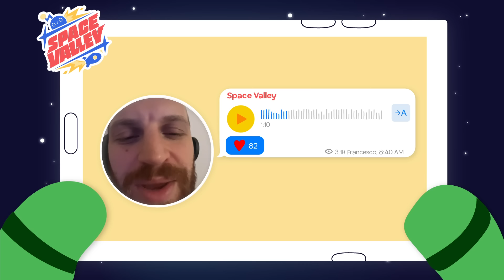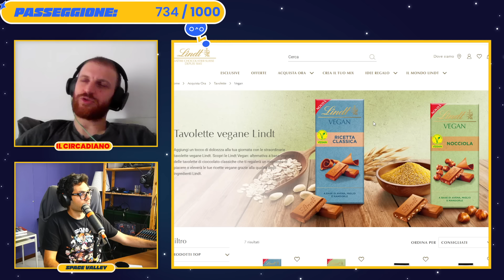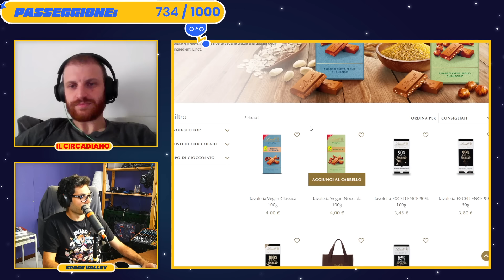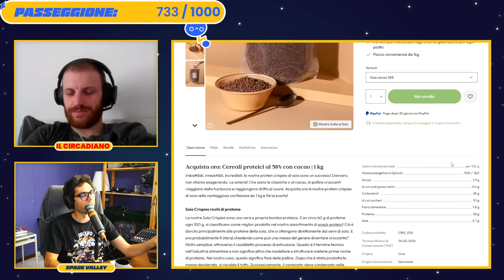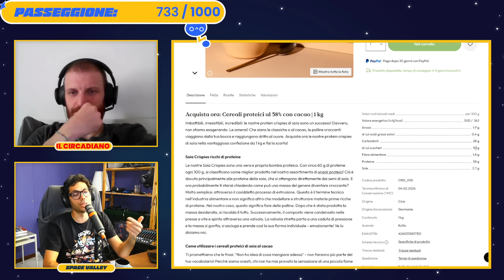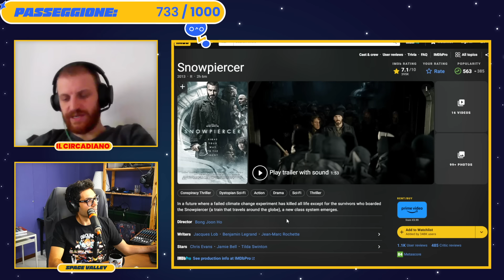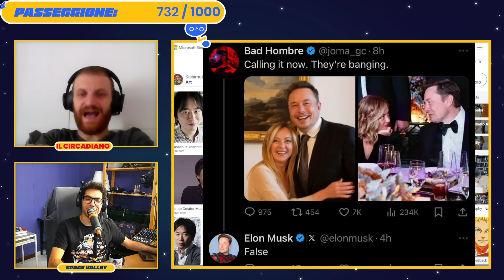La mancia funzionerebbe in Italia? - Space Valley Live del 26/09/24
Oggi live piena zeppa di argomenti dato che abbiamo recuperato tanti dei vostri messaggi vocali, i quali sono sempre pieni di spunti. Non vi elencheremo tutto, ma possiamo anticiparvi che si parla di lavaggi nasali, francesismi e mance ai ristoranti!

Manda un vocale al numero: 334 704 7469
Segui le LIVE su Twitch dal Lunedì al Venerdì alle ore 9 di mattina!
Canale Telegram esclusivo per gli abbonati!